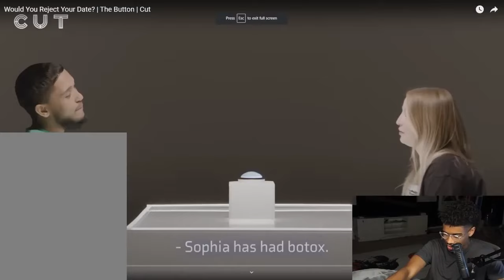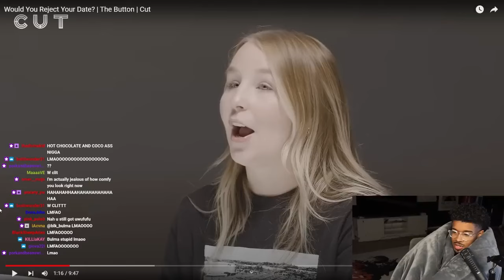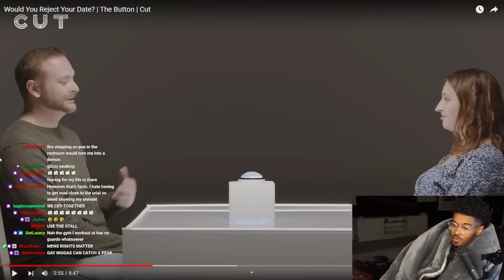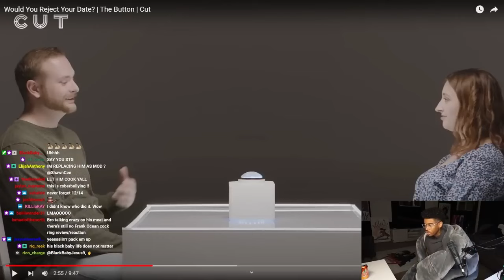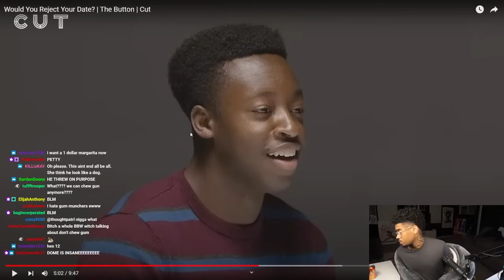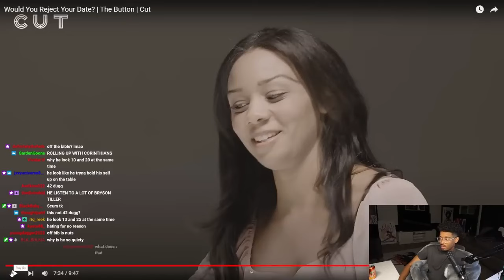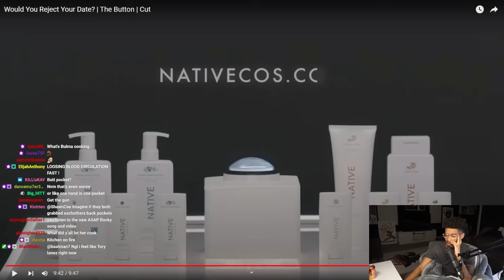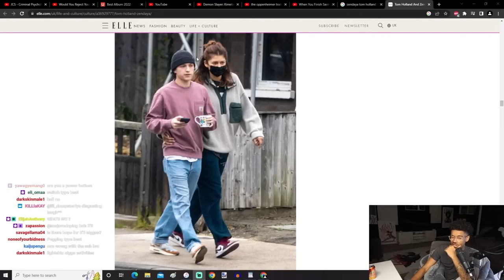Would You Reject Your Date? | Shawn Cee Reacts